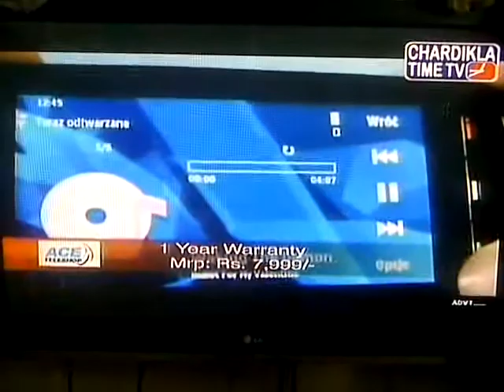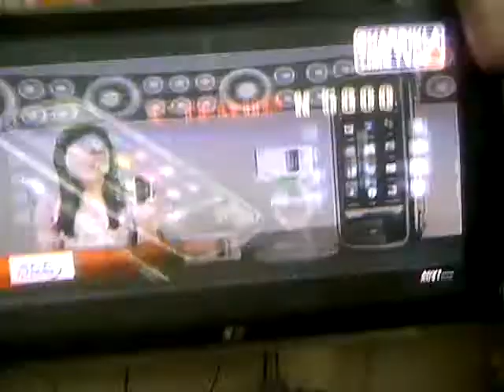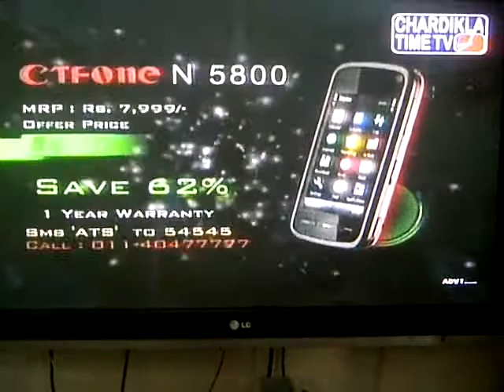ctfone n5800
n5800